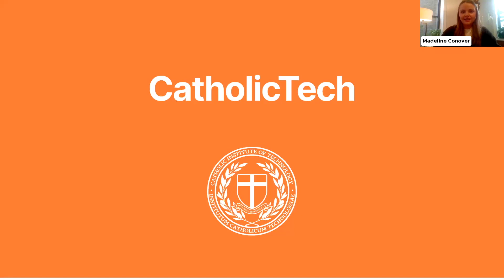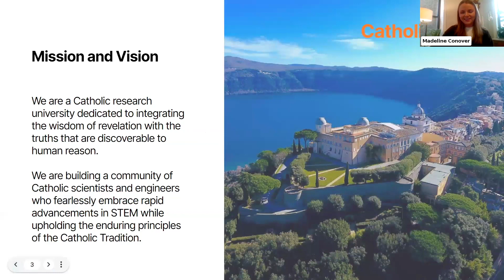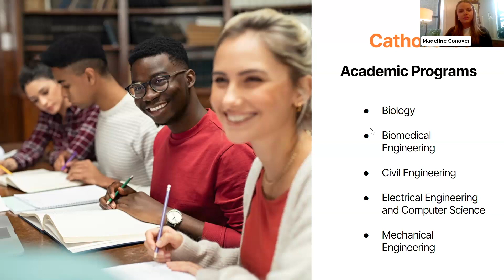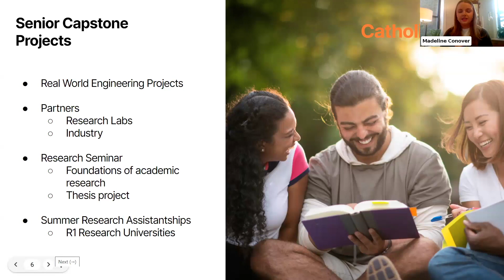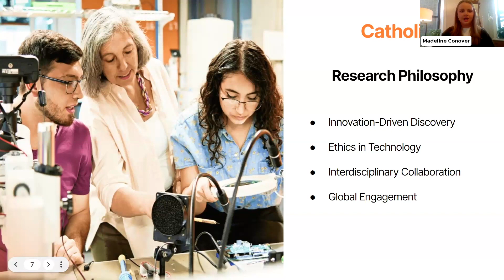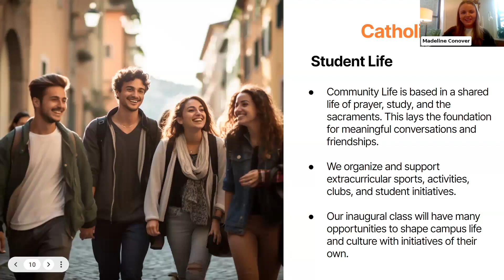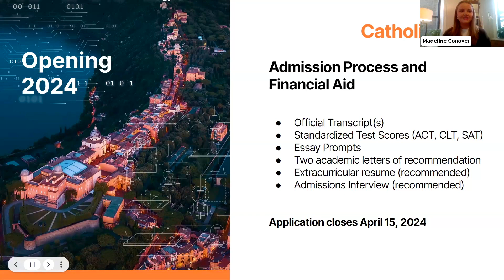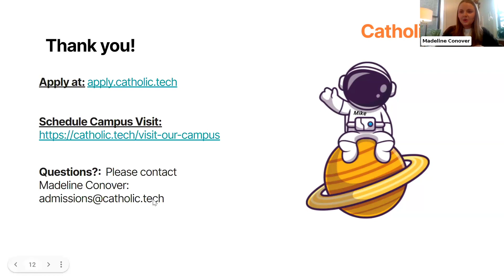Catholic Institute of Technology (Candidate for Newman Guide)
Whether you are still deciding on your college choice for next year or just starting your college discernment process, Kolbe Academy is here to support you. In partnership with The Cardinal Newman Society, known for its dedication to promoting and defending faithful Catholic education, Kolbe Academy’s Virtual College Fair is an excellent opportunity to learn more about higher Catholic education. We bring together top Catholic colleges and universities from around the world, offering a unique platform to explore the rich traditions and academic excellence these institutions offer.

Learn more about how Kolbe Academy can help prepare your student for college __________________________________________________________________ An American university located in the scenic Alban Hills of Castel Gandolfo, CatholicTech is a leading institution for scientific research and technical education. As a community of saints, scholars, and scientists, we are uniquely positioned to serve the Church and society. Our curriculum integrates the rigors of technical education with a moral and spiritual formation in the Catholic faith. This education enables our graduates to emerge as impactful leaders, capable of scientific research and innovation that is fully aligned with the teachings of the Catholic Church.